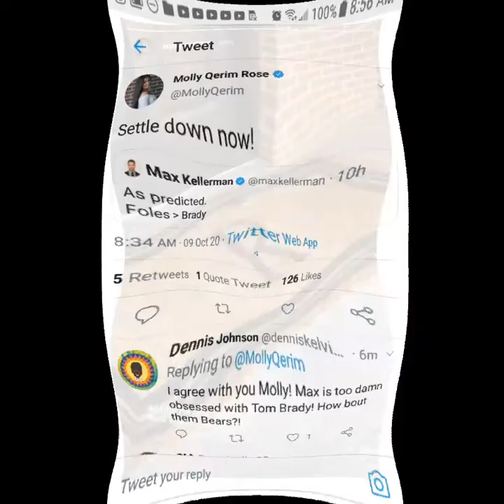Molly Qerim Rose Espn 10 9 2020